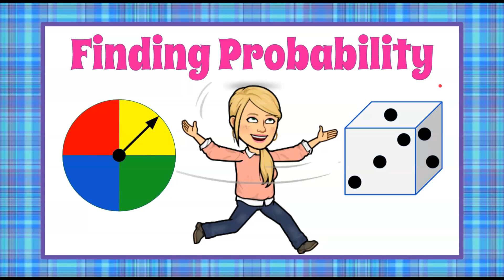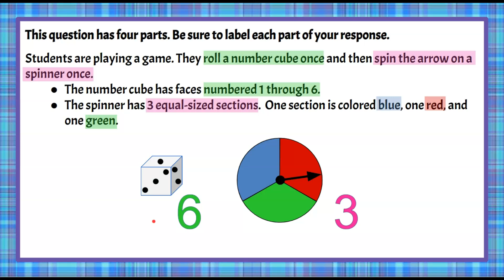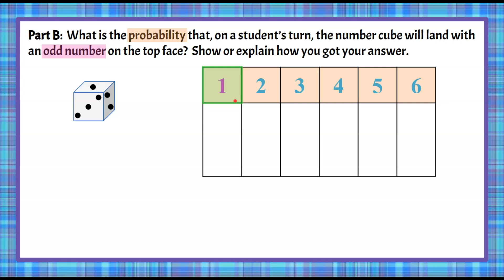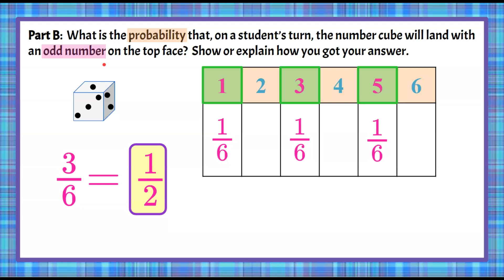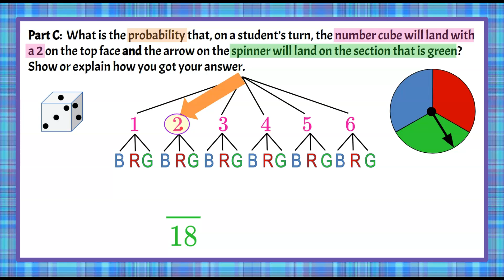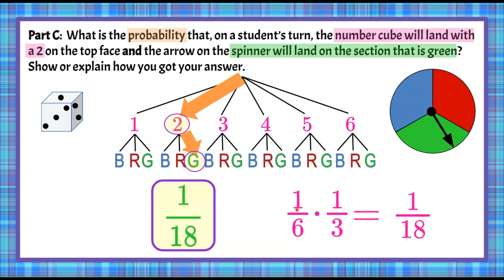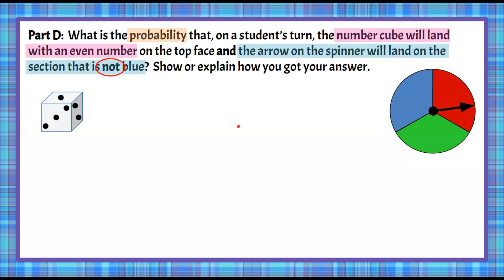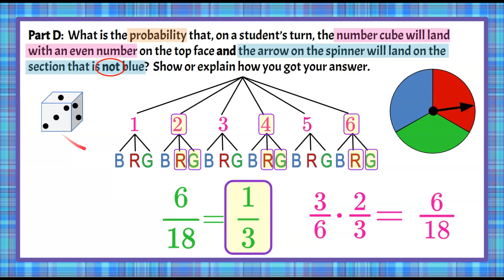Finding Simple & Compound Probability | 7.SP.C.8 💚💙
In this math video we will be finding Simple & Compound Probability.  We will be answering a 4 part constructed response question where we are asked to show or explain our reasoning.  We will be using an organized list to find simple probability of an event.  We will understand that simple probability is the ratio of the desired outcome to the total possible outcomes.  We will simplify all ratios.  We will create a tree diagram to represent two events and use it to find compound probability.  We will identify that the event of rolling a number cube has 6 possible outcomes.  We will review that to find compound probability mathematically you multiply the probability of the first event by the probability of the second event.  An exemplar solution is modeled for each of the four parts.

00:00 Introduction
00:11 The Question
00:34  Sample Space - Possible Outcomes
01:08 Part A - The Question
01:28 Understanding Part A
01:40 Making an Organized List
01:58 Part A - The Solution
02:03 Part B - The Question
02:25 Simple Probability Rolling an Odd Number
02:59 Part B - The Solution
03:13 Part C - The Question
03:54 How to Make a Tree Diagram
05:14 How to Use a Tree Diagram
05:31 Part C - The Solution
05:50 Compound Probability
06:24 Part D - The Question
07:18 Finding Probability of Two Events
07:55 Part D - The Solution
08:07 Multiply to Find Compound Probability

7.SP.C.8  Find probabilities of compound events using organized lists, tables, tree diagrams, and simulation.
7.SP.C.8.a Understand that, just as with simple events, the probability of a compound event is the fraction of outcomes in the sample space for which the compound event occurs.
7.SP.C.8.b Represent sample spaces for compound events using methods such as organized lists, tables and tree diagrams. For an event described in everyday language (e.g., “rolling double sixes”), identify the outcomes in the sample space which compose the event.
7.SP.C.8.c Design and use a simulation to generate frequencies for compound events. For example, use random digits as a simulation tool to approximate the answer to the question: If 40% of donors have type A blood, what is the probability that it will take at least 4 donors to find one with type A blood?

7.SP.C.8 Find probabilities of compound events involving a spinner and a number cube.